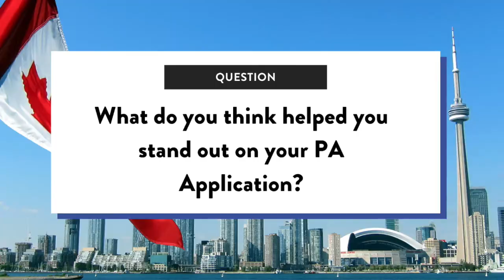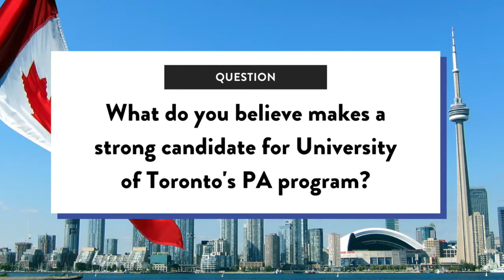What makes a Strong PA Applicant - with UofT PA Students Hannah and MC